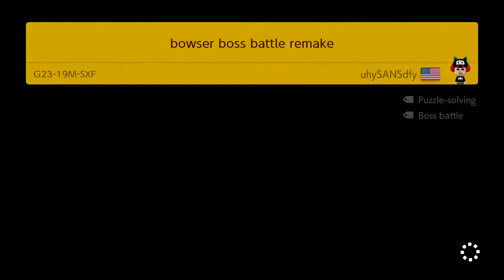Super Mario Maker 2 - Endless Mode (Normal) #5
Endless mode from Super Mario Maker 2 Gameplay